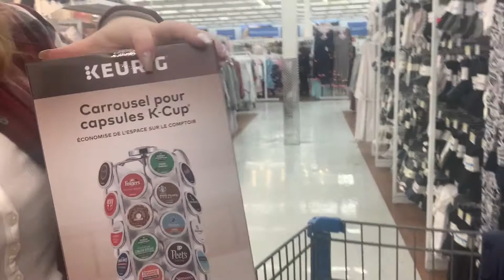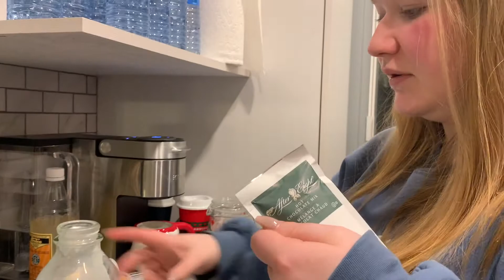Vlogmiss Week 2 | Christmas Shopping, Skating and Hot Chocolate Night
Halfway through Vlogmiss! We finished our Christmas shopping, went skating and had a whole hot chocolate night! Can’t wait to share the rest of vlogmiss with you all!

FOLLOW MY PODCAST HERE!

music I used:
Christmas village
Snowfall
let it snow- DJ Quads